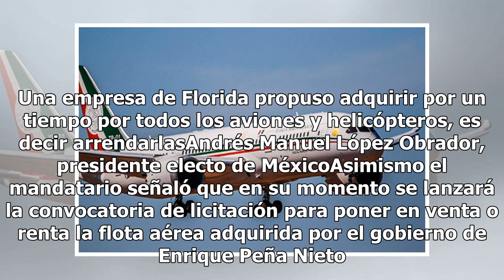Empresa de Florida busca a AMLO para rentar el avión presidencial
Jet Lease Palm Peach, una empresa estadounidense, presentó a Andrés Manuel López Obrador una propuesta para alquilar los aviones y helicópteros usados por los funcionarios para trasladarse. Una empresa de Florida propuso adquirir por un tiempo por todos los aviones y helicópteros, es decir arrendarl...